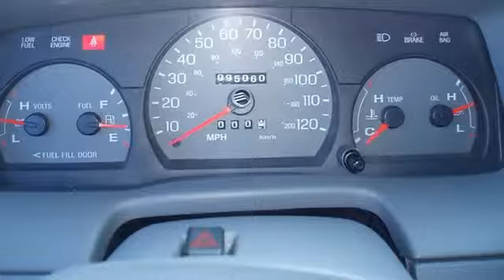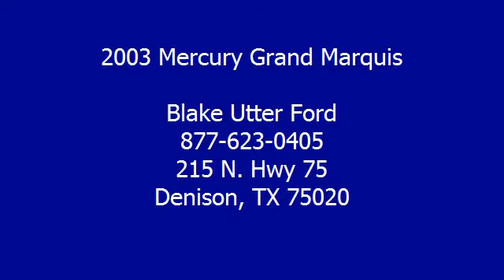2003 Mercury Grand Marquis - Blake Utter Ford - Denison, TX 75020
215 N. Hwy 75

For Sale: 2003 Mercury Grand Marquis
VIN: 2MEHM75W03X653106
Engine: 4.6L (281) OHC SEFI V8 engine
Drivetrain:
Transmission: Automatic
Mileage: 95,051
Color: Silver Frost Metallic (exterior) Light Flint (interior)

Features:
2003 Mercury Grand Maquis is offered to you for sale from Bob Utter Ford Lincoln Kia.  Nice options!  Leather interior, power windows, power locks, power mirrors, power seats wood grain dash, nice wheels, and so much more!  Locally owned!  Almost new tires. The mileage is consistent with a car of this age. 100% AutoCheck guaranteed! Very smooth ride! All electronic components in working condition. All interior components are in good working order. This vehicle is priced to sell. The 2003 Mercury Grand Marquis: the perfect blend of daily driver and family hauler.  . Call or email Terri Irby Internet Relations Manager.